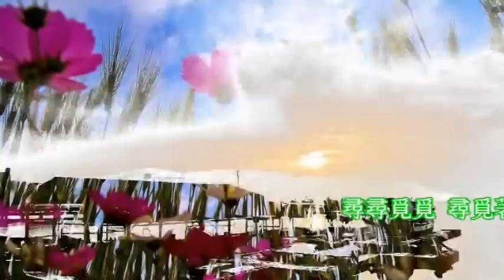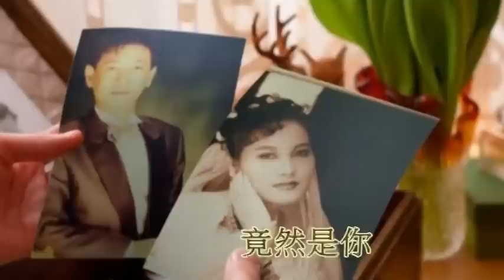沈雁-尋覓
尋覓

我不知往哪裡來  要往何處去
我只是在找尋 吶不知你的動靜

我曾經去過千重山 涉水過小溪
我繼續在找尋 吶不知你的動靜
尋尋覓覓  尋覓著和你相遇
我才知道 我要尋覓的竟然是你
竟然是你  竟然是你